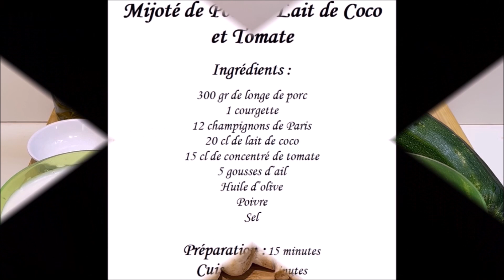Recette facile de mijoté de porc au lait de coco et tomate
Voici Notre Recette : Recette facile de mijoté de porc au lait de coco et tomate . Recettefaciledemijotédeporcaulaitdecocoettomate .

Mijoté de Porc au Lait de Coco et Tomate
Ingrédients :
300 gr de longe de porc
1 courgette
12 champignons de Paris
20 cl de lait de coco
15 cl de concentré de tomate
5 gousses d’ail
Huile d’olive
Poivre
Sel